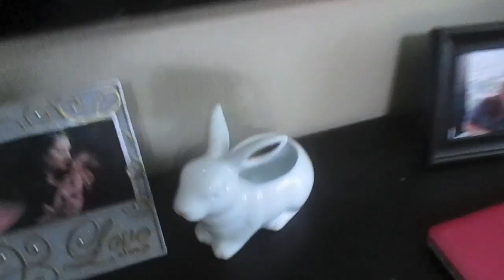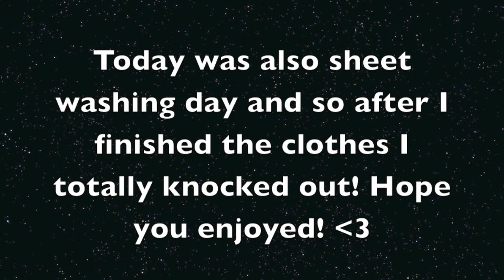Vlog: *April 3, 2016* ~My Little Artists!!~